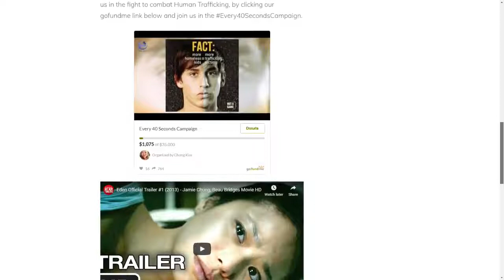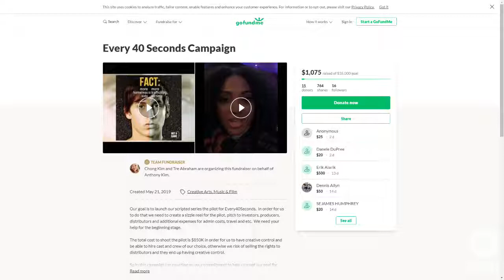Grooming, what does it mean | Velvet Brick Podcast - Ep 4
On today's episode of 'Velvet Brick', Chong Kim is joined by Darnell Evans, a fellow actor, and entrepreneur who will be providing important information on the topic of 'Grooming'.

What are the strategies that predators use to convince parents to let them closer to their children?
How can a single adult male/female groom their peers through online scams?
How are teenagers and children being groomed by older people?

Darnell Evans, Instagram:  @swolesmurf
Chong Kim, FB, Twitter & IG:  @iamchongkim